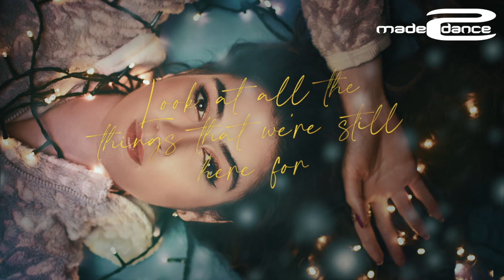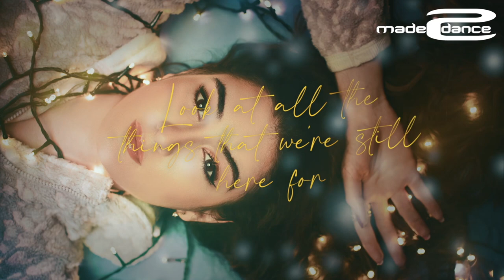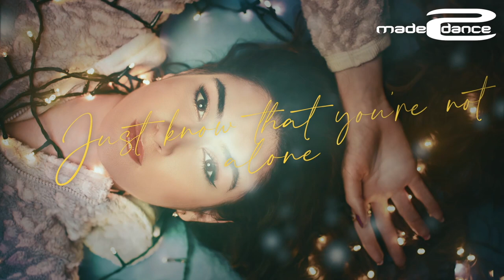Andrada - Different Kind of Christmas (Official Single HD)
Andrada 'Different Kind of Christmas' this year...